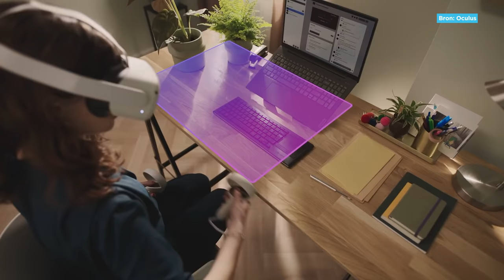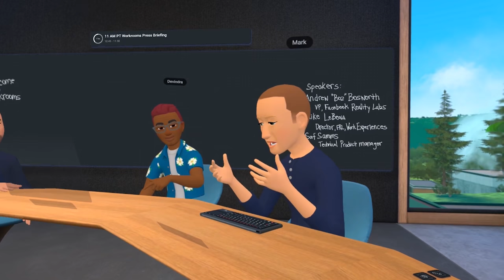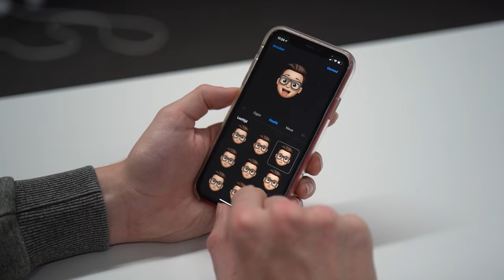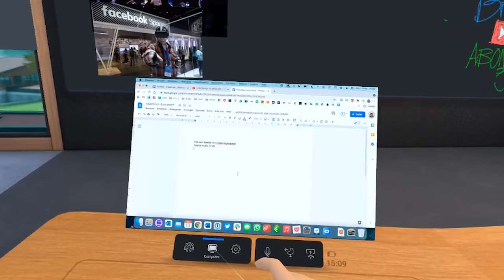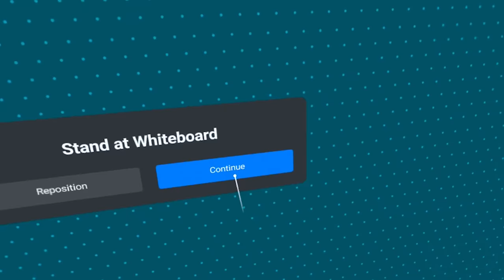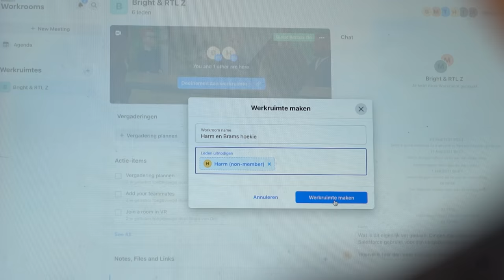Metaverse komt eraan: samenwerken in VR?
Volgens Facebook heeft de metaverse de toekomst. Je kan dit virtuele universum al proberen met Horizon Workrooms: vergaderen in VR. Hoe werkt het? Wat wil Facebook ermee? En is dit handiger dan videobellen via WhatsApp , Teams of Zoom? LEES OOK: Facebook gaat Meta heten